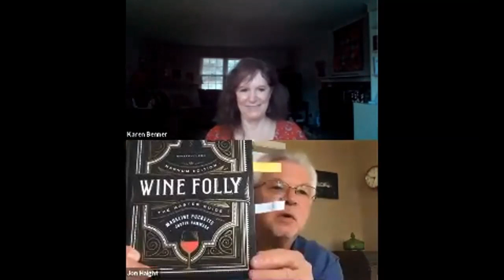Virtual Wine Tasting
Join us for a virtual tasting of wines from three of the world’s favorite wine grapes! We will explore wines made from Sauvignon Blanc, Malbec and Cabernet Sauvignon. Following the presentation of each grape, there will be a chance to ask questions and comment on the wines tasted. If you like, you may taste along with presenter Jon Haight of Wineunwrapped.com. A list of suggested wines will be available on request.